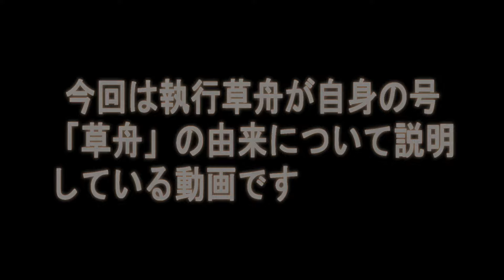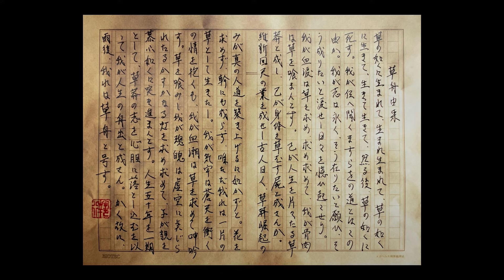【草莽崛起－草舟の由来】秘蔵映像～平成13年50歳の執行草舟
今まで度々話題に出ていた”草舟゛という号について、若き日の執行草舟が説明しています。「草」という言葉に込められた真の意味とは...

◆執行草舟オフィシャルラインを作りました！お友達登録をしていただくと執行草舟の特別動画をプレゼント！また、最新情報も随時お届けします！ぜひこちらのリンクより登録をお願いします！

◆執行草舟（しぎょうそうしゅう）◆
昭和25（1950）年、東京生まれ。立教大学法学部卒。実業家、著述家、歌人。生命の燃焼を軸とした生き方を実践・提唱している生命論研究者。日本菌学会終身会員。著書に『生くる』、『友よ』、『根源へ』など多数。また、独自の美術事業を展開しており、執行草舟コレクションを主宰、戸嶋靖昌記念館 館長を務める。
菌食等の食品事業は、１９８４年に創業した㈱日本生物科学・㈱日本菌学研究所において完全一貫生産・直接販売を４０年以上貫いている。

※こちらのメールアドレスは、個人的なご相談などは受け付けておりませんので、ご感想やコメントは、チャンネルのコメント欄へお願い致します。

◆毎月２回配信中！執行草舟のBIOTEC事業のメルマガ◆